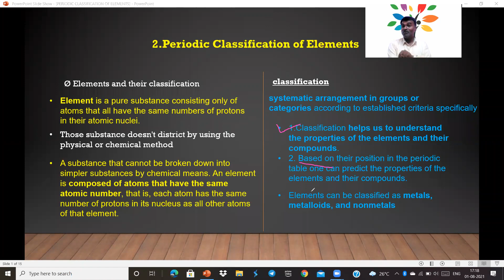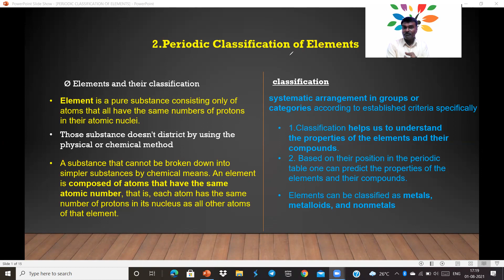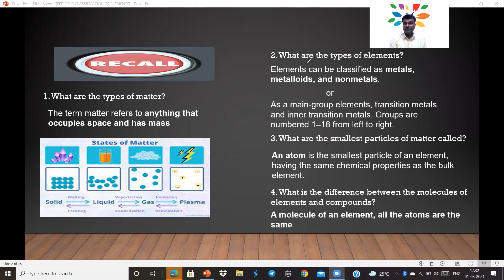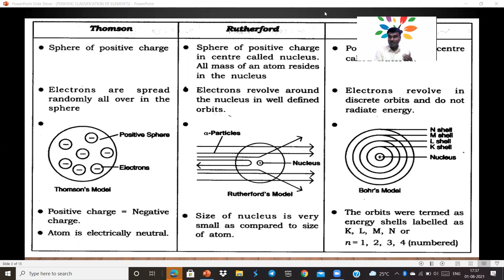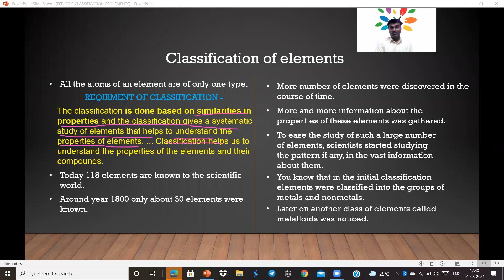Periodic Classification of Elements Class - 10 Th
Introducing account of of Elements and classification with remembering the some basic questions and its solution as well as informing students about atomic structure size prediction which is given by Thomson, Rutherford and Niles Bohr and historical information about Elements since 1800 years ago , importance of classification .